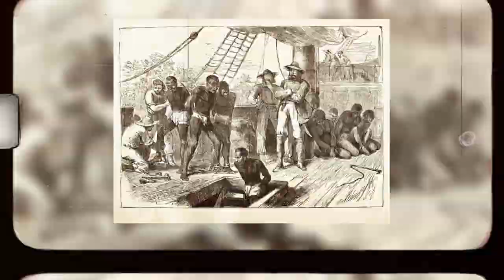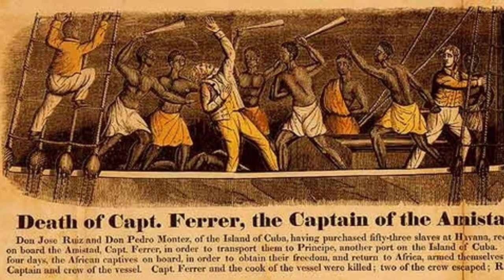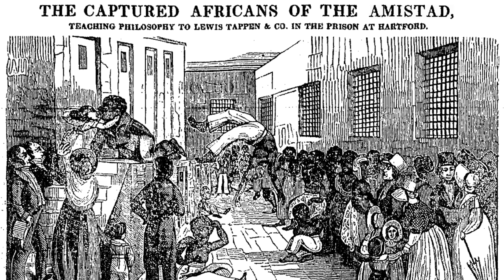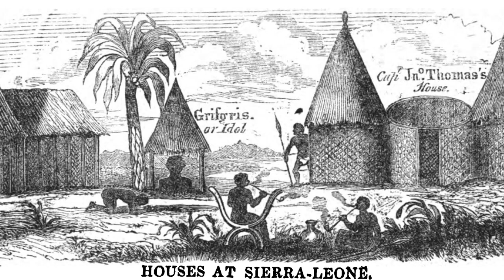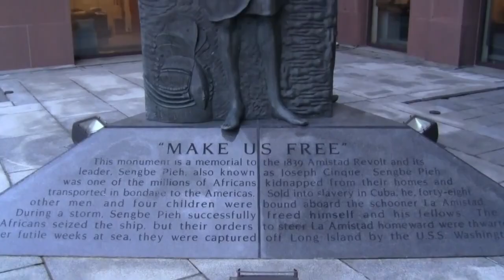The Africans who freed themselves on a slave ship - La Amistad Mutiny (DOCUMENTARY)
Historical documentary on the Amistad Rebellion

On the night of 30 June to 1 July 1839, 53 recently captured Africans revolted against their jailers on the Spanish schooner La Amistad.
Led by Sengbe Pieh, later known as Joseph Cinqué, they managed to take over the ship.
This event will have important implications for the abolition of slavery in the US.
American abolitionists used this event as a way of exposing the evils of slavery, and creating strong opposition to the practice.